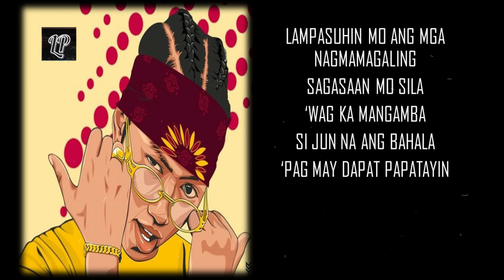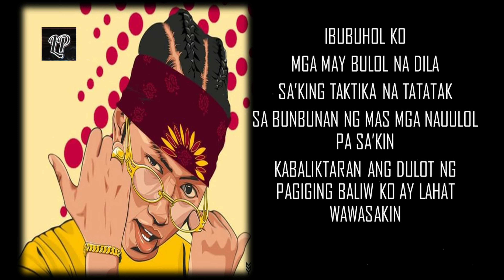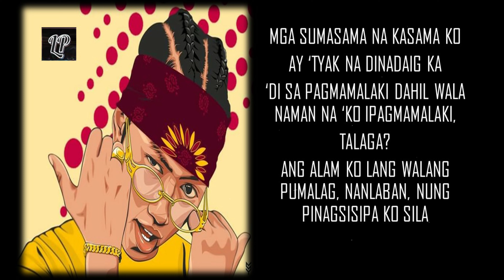SERMON - FLOW G x YURI DOPE x JHOEMPAKZ | LYRIC VIDEO 2020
Kindly comment on any songs you want for the next lyric video.

LET'S SPREAD LOVE NOT TO HATE.